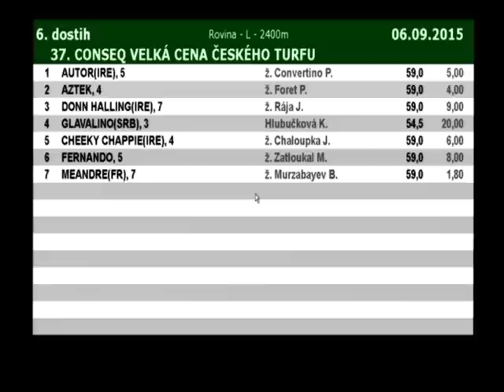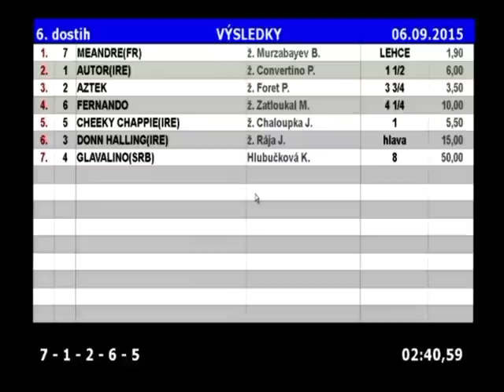D150906 06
37. CONSEQ VELKÁ CENA ČESKÉHO TURFU